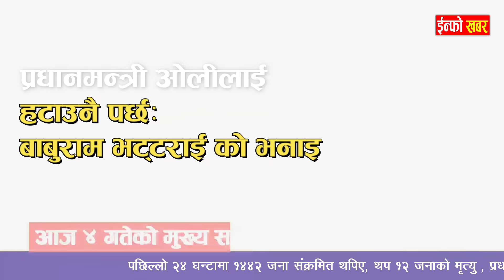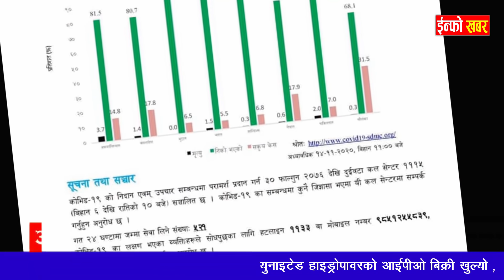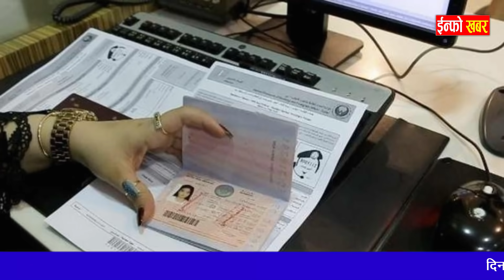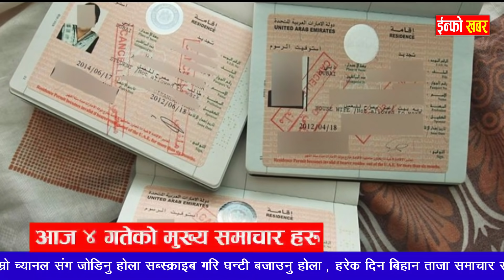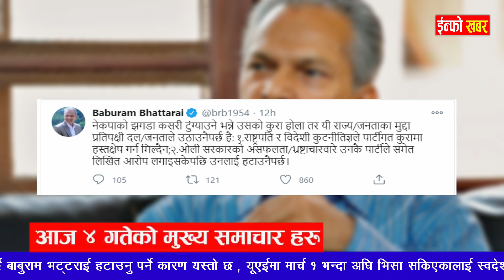EXCLUSIVE NEWS | आज ४ मङ्सिर बिहिबार _खोप बिद्यालय सुनचादी र राजनीतिक समाचार INFO KHABAR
EXCLUSIVE NEWS | Today 4 November Thursday _ Vaccination School Sunchadi and Political News INFO KHABAR

पछिल्लो २४ घन्टामा १४४२ जना संक्रमित थपिए, थप १२ जनाको , प्रधानमन्त्री ओलीलाई हटाउनै पर्छ बाबुराम भट्टराई हटाउनु पर्ने कारण यस्तो छ , यूएईमा मार्च १ भन्दा अघि भिसा सकिएकालाई स्वदेश फर्कन समय थप , नेपालमा कोभिडविरुद्धको खोप आउन कम्तीमा ६ महिना लाग्ने

In the last 24 hours, 1,442 people have been infected, 12 no more , and Prime Minister Oli must be removed.

तेस्रोलिङ्गी निकिशा श्रेष्ठमाथि दुर्व्यवहार भएको घटनामा प्रहरी आक्रोस यस्तो छ प्रहरीको कदम  , दुईमध्ये एक पद छोड्दा राम्रो हुने’ प्रधानमन्त्री ओलीलाई चिनियाँ राजदूतको सुझाव , विद्यालय शिक्षा कार्यढाँचा जारी, अब विद्यालय खोल्ने अधिकार स्थानीय तहलाई

The Chinese ambassador's suggestion to Prime Minister Oli that it would be better to leave one of the two posts in the case of Nikisha Shrestha, who was mistreated by the third gender, is a step in the right direction.

युनाइटेड हाइड्रोपावरको आईपीओ बिक्री खुल्यो ,  शेयर समेत थप गरी दोस्रो चरणमा ८ लाख ७३ हजार ९ सय १० कित्ता साधारण शेयर बिक्रीमा  , अल्का अस्पतालले शुरु गर्यो कोरोना पीसीआर परीक्षण अमेरिकी अपकरण र किट प्रयोग

United Hydropower's IPO sale opened, with the addition of shares in the second phase of the sale of 873,910 ordinary shares, Alka Hospital began corona PCR testing using American equipment and kits.